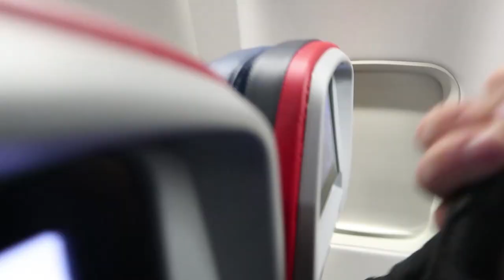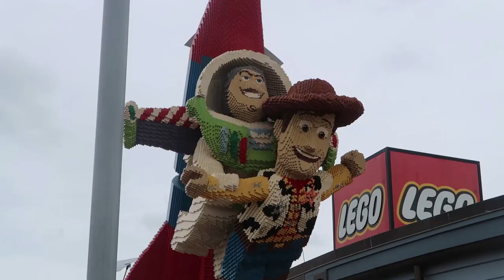LET'S HANDLE THE DEADLIEST SNAKE IN THE WORLD!!! | BRIAN BARCZYK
LET'S HANDLE THE DEADLIEST SNAKE IN THE WORLD!!! I hang out with my friend Robbie in Orlando, Florida. You might know Robbie from the show Swamp Brothers. We take a look at a lot of venomous animals. See all kinds of venomous snakes like Vine snakes and Inland Taipans. What a cool experience!!

↑↑↑↑↑↑FOLLOW NOAH↑↑↑↑↑↑